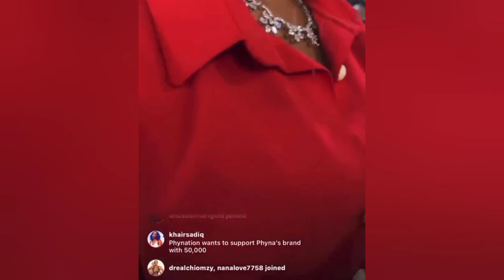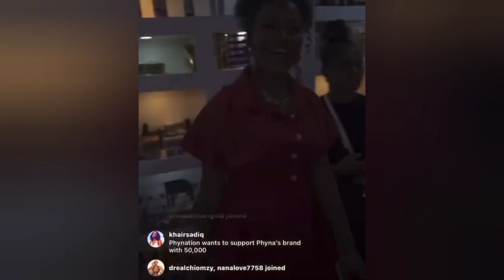Phyna In Tears Of Joy As Phynation And Groovers Shower Gifts On Her |Big Brother Naija